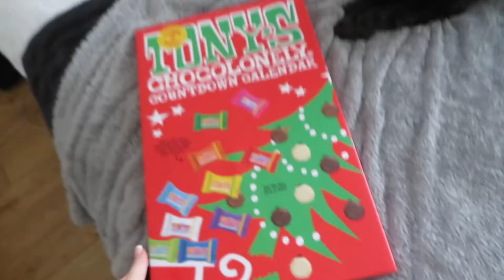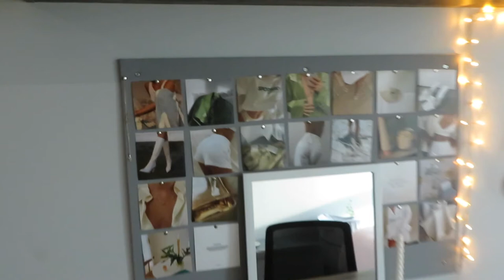CHRISTMAS SHOPPING + UNI ROOM TOUR | VLOGMAS EP 1 | LifestyleLouella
hey babes

i hope you love this first episode of vlogmas, can't wait to share all my christmas memories with you all!!!

thank you for all your support and lovely messages

love louella x